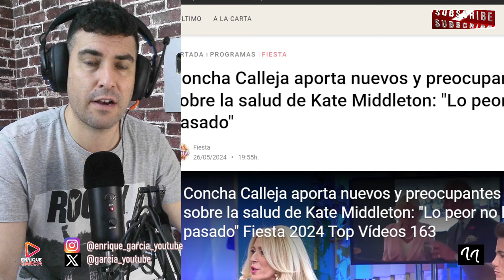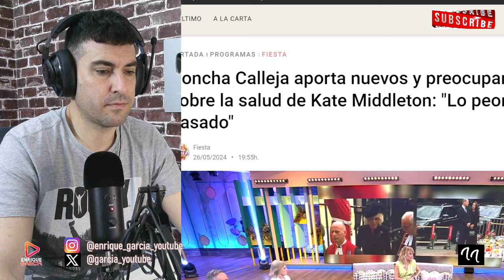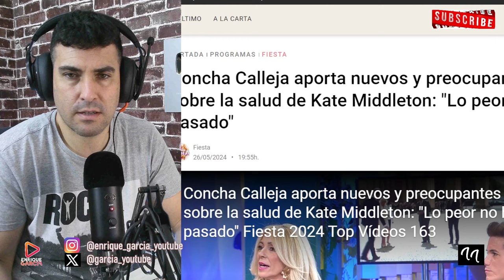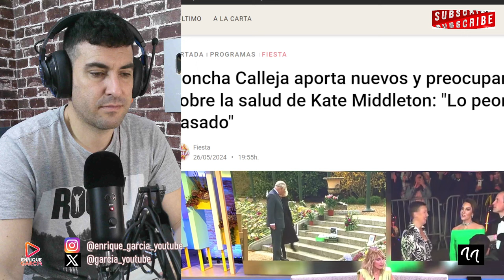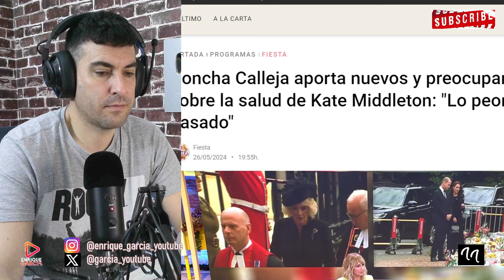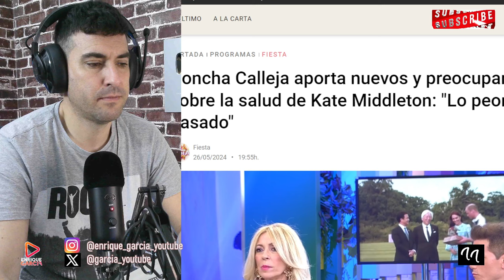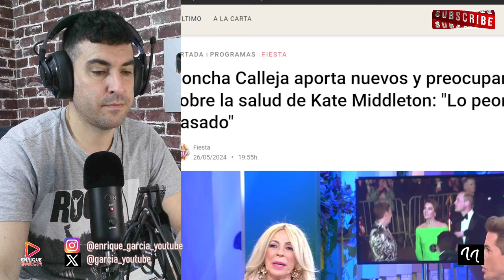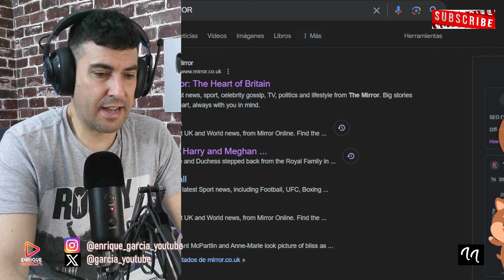URGENTE OPERACIÓN A KATE MIDDLETON, TRAS NOVEDADES EN SU ESTADO DE SALUD